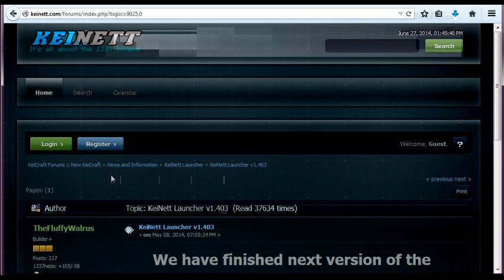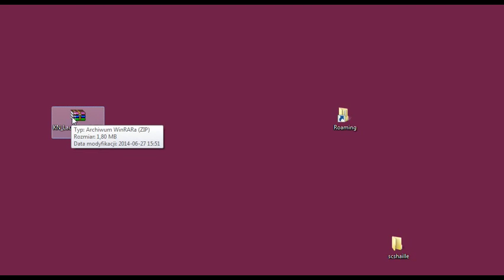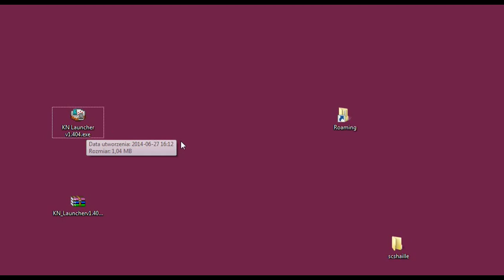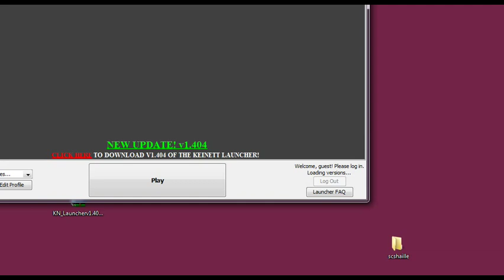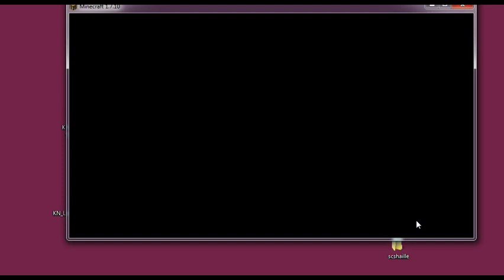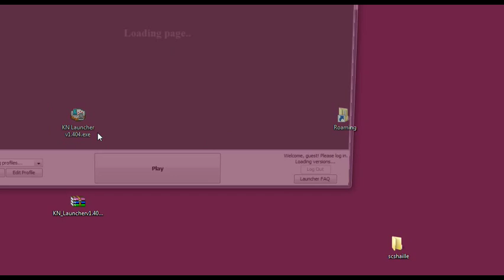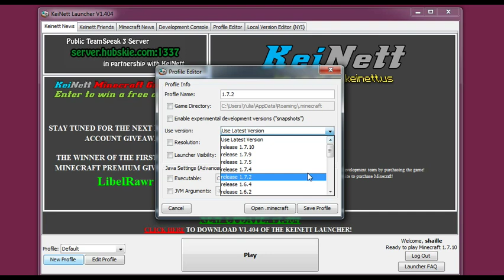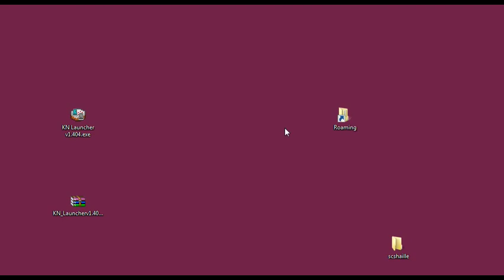EN Minecraft tutorials: free launcher Shiginima 1.7.10 - how to download and install free Minecraft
Voiced (english) tutorial on how to get (download and install) Shiginima (KeiNett) free launcher for Minecraft 1.7.10 and other versions.

This video was made before the name change from KeiNett to Shiginima, so you can see the KeiNett name everywhere instead of Shiginima. However, the installation is the same, so please follow these instructions while installing your Shiginima launcher!

The video shows installation for Minecraft 1.7.10 - but you can still choose earlier Minecraft versions as shown in the video, so you may enjoy your Minecraft 1.7.2 with Forge and mods while you're waiting for Minecraft 1.7.10 mods to appear.

The video also shows how to change/manage profiles on Minecraft Shiginima (KeiNett) Launcher, allowing the player to choose different Minecraft versions.

THIS VIDEO DOES NOT SHOW HOW TO INSTALL MINECRAFT MODS ON MINECRAFT 1.7.10